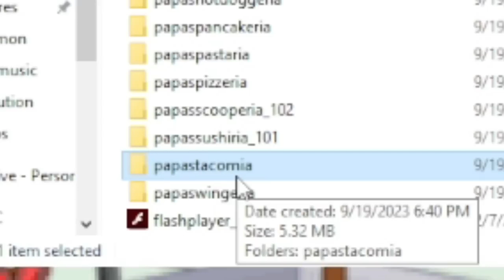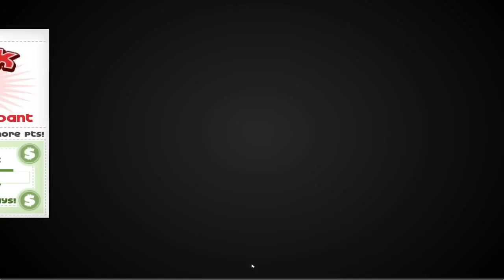accidentally breaking papa's taco mia in 2023